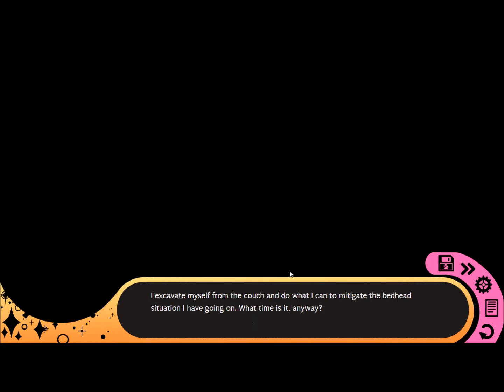Hustle Cat (W/ Kelsey) Part 3 - EVERYONE IS SO CUTE!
I wanna touch all the cat butt

"You are Avery Grey, the newest employee at a popular cat cafe called A Cat's Paw. The coffee's good and the staff is friendly (and kinda cute!) but mysterious. One day, you find a strange book in the basement, with letters you can't quite read..."

My Schedule:
Monday - Amnesia Memories
Wednesday - Art
Friday - Random